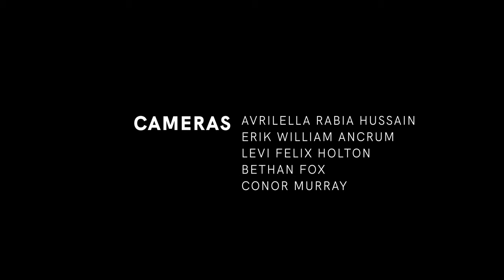ICHI - Full Set (Art School Live)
What a treat it was to have ICHI along to play a set for the launch of our Unit X open studios. His set was full of boundless creativity and endless fun - an absolute pleasure to witness. Here it is in all its 4K glory - hit play, sit back and enjoy.

For future shows and our full archive of videos, head over

Setlist:

0:00 - Otodama
2:58 - 10ants
5:28 - Folk dancer typewrite
7:25 - Book
9:16 - Honnonbo
10:28 - Toh Nan Sha Pei
12:00 - Hippo+47
14:42 - 2Klaxons
17:36 - Kaku
21:00 - Otodama 2
22:40 - Otonohatombi
26:14 - Emerald House
29:23 - Go Gagambo
31:55 - Wan
33:16 - Otodama 3

Credits:

Camera -

Levi Felix Holton
Avrilella Rabia Hussain
Bethan Fox
Conor Murray
Erik William Ancrum

Live Vision Mix -

Ewa Setlak

Sound -

Liam McShane
Stuart Haffenden

Lighting -

John Campbell
Liam McShane
Ade Castronovo

Edit & Graphics -

Evan Wilson